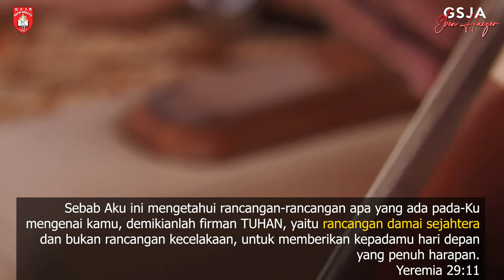House Family with Ps. Teguh Kurniawan Season 3 - Eps #12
Shalom Bp/Ibu/Sdr/i
Dalam keadaan pandemi ini yang membuat kita belum bisa berjumpa untuk beribadah secara normal, GSJA Eben Haezer mempersembahkan bentuk House Family yang baru langsung bersama dengan Gembala Sidang GSJA Eben Haezer Surabaya
Ps. Teguh Kurniawan
Setiap Sabtu pk. 19.00

NEW - HF ini bisa anda saksikan bersama dengan keluarga dan kerabat anda hanya di Youtube Channel
"GSJA Eben Haezer Surabaya"